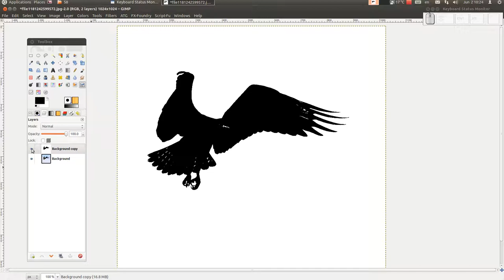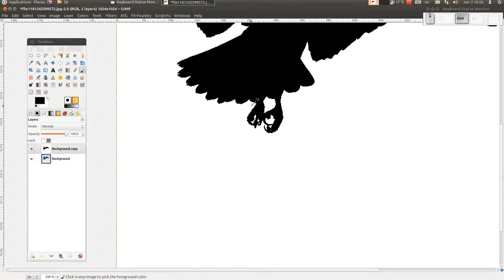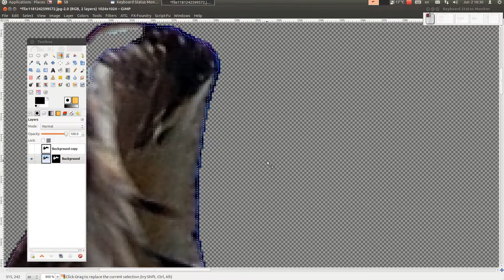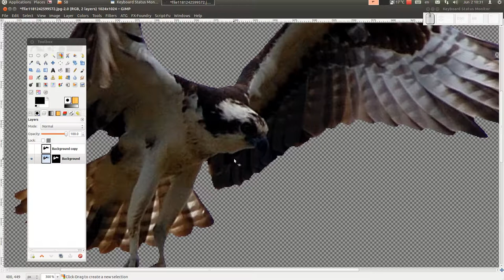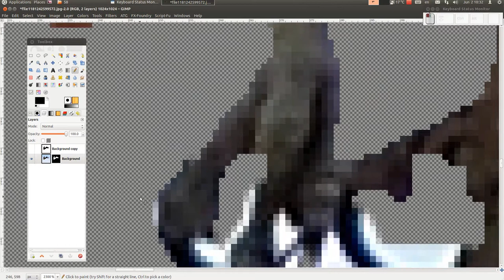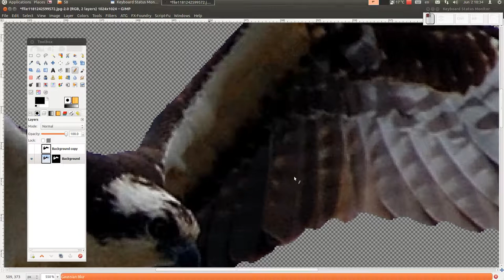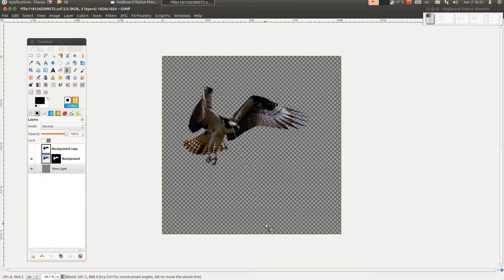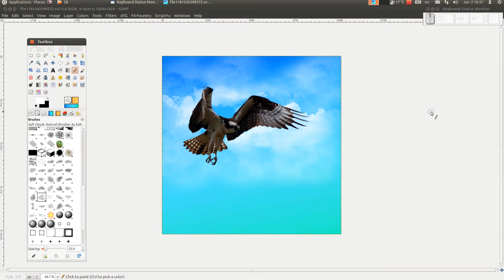Gimp tutorijal 58 - Transparentna pozadina 3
Nastavak price o transparentnim pozadinama. Ovog puta pravim transparentnu pozadinu uz pomoc layer mask-a. Tehnika je pogodna za objekte sa puno detalja, kao sto su na primer zivotinje sa krznom, zivotinje sa perjem, drvece i slicno. Ovu tehniku nije uvek moguce primeniti u svim situacijama. To jest, moguce je primeniti samo u situacijama kada je velika razlika izmedju svetlih i tamnih boja. Takodje, ova tehnika ima svojih mana i mora da se u manjoj ili vecoj meri rucno dorade neki detalji.